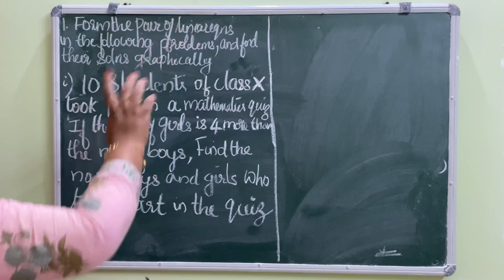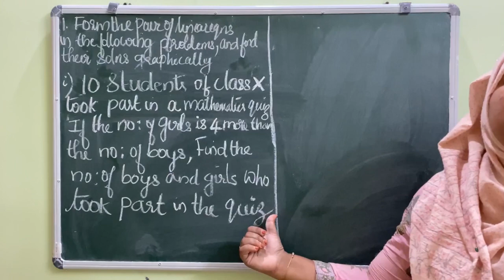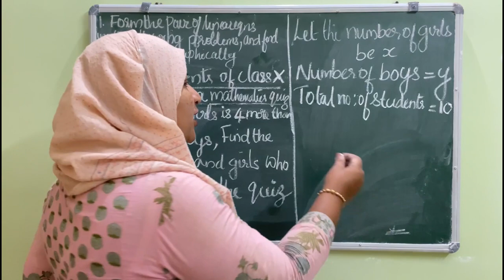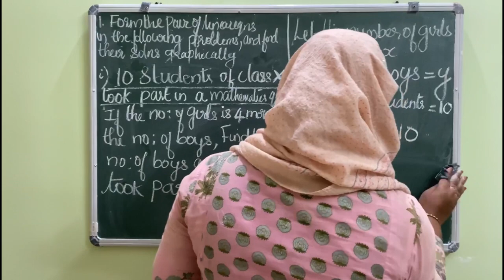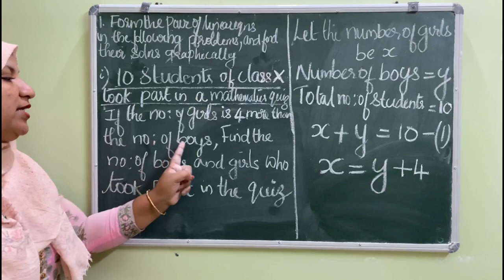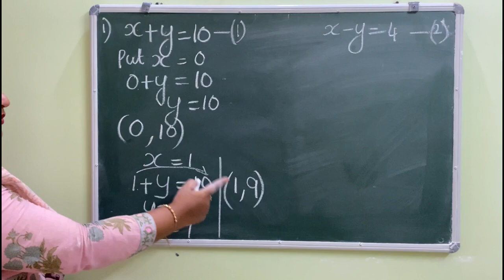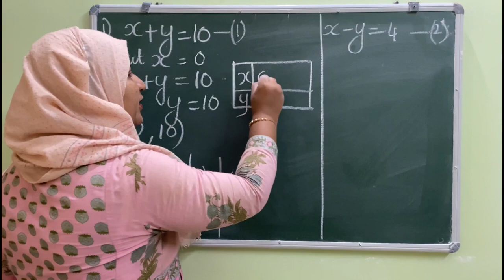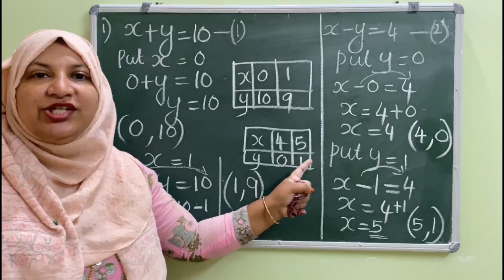Chapter 3 pair of linear equations in two variables Ex:3.2 q:1(i) in Malayalam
join @FaneMathsclassesFMC

ICSE maths class 6 explained in Malayalam

solution of Ex:3.2 q1(i) in Malayalam